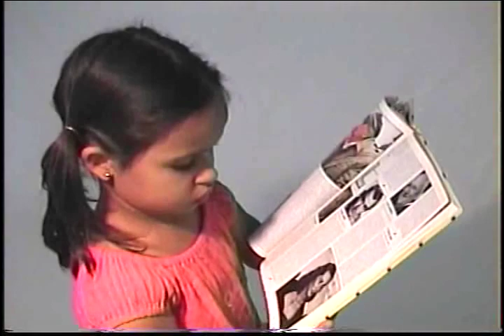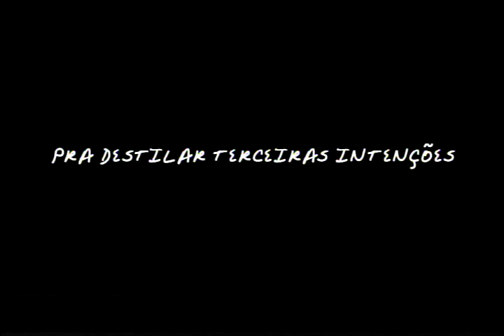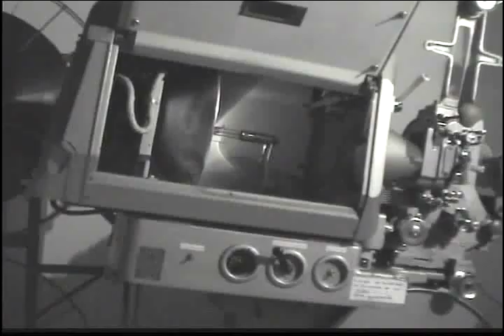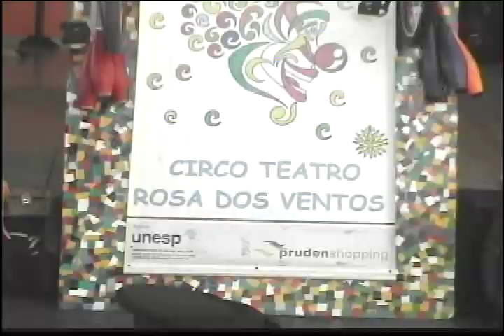FLUXO CULTURAL 2ª EDIÇÃO - 01/12/2006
O Telejornal Fluxo Cultural foi criado para mostrar as manifestações artísticas de Presidente Prudente e região. Nesta segunda edição, aborda temas como a reforma do prédio Francisco Mattarazo, cerâmica, cinema prudentino, circo, música e dança.

Ficha técnica:
Diretora de Jornalismo: Thaisa Bacco, Editores-Chefe: José Carlos Mendes e Rômulo Alexandre, Editoras Executiva: Daniele Capelasso e Luana Hamano, Produtoras de Estúdio: Andréia Chaves e Cristina Lima, Assistentes de Produção: Jacqueline Dias e Salete Daquinto, Cinegrafistas de Estúdio: Denise Nantes e Francielli Conti, Operador áudio/Luz: Simone Teixeira, Operadores de TP: Ednéia Silva e Andressa Borges, Editor de Imagem: José Edivaldo, Técnico de áudio: Gercimar Gomes, Colaboradores: Edemalges Teixeira e Edivani de Moraes, Comerciais e Videografismo: Alunos do 6º Termo B de Publicidade, Coordenador de Publicidade: Roberto Pandur